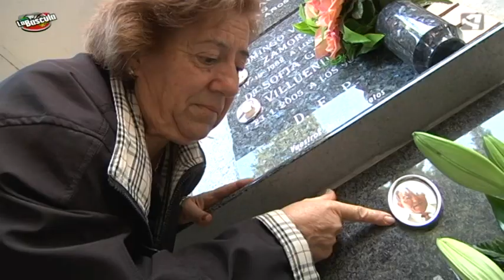LA BÁSCULA ATV. Segundo mes de "Los labradores"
"Los Labradores" de Robres (HU), se enfrentan a su segundo mes de reto en esta tercera temporada... ¿Cómo les habrá ido en esta ocasión?